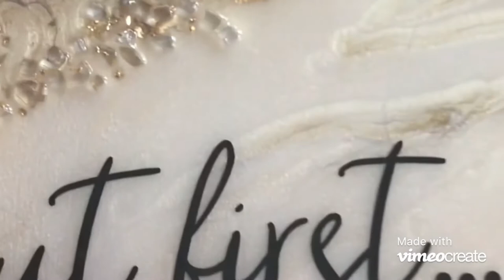Geode Coffee cup sign - Resin Art process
Here is how I make my geode coffee cup sign as decoration for a coffee bar / kitchen